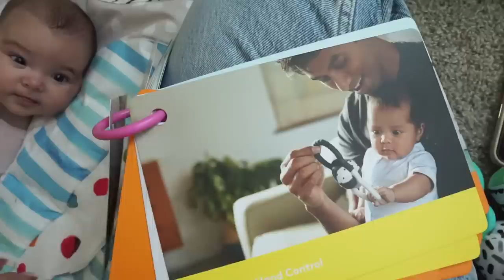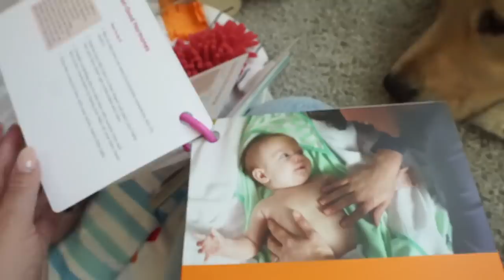VLOG: my dream bed frame came + round up of my must have products + is lovevery worth the $$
I hope you enjoyed the vlog!
xoxo, B

Ultra repair cream
Osea cleanser
Giorgio Armani Fluid sheer
Summer fridays hydration serum
Summer fridays under eye cream
Dae shampoo
Dae hair mask
Dae hair oil
Ouai body cream
Lux unfiltered gradual tan
Saie blush
Rare beauty tinted moisturizer
Nyx eyebrow pen
Kosas concealer
Box spring
Aerie bikini top
Aerie bikini bottoms
Aerie strapless bra
Abercrombie tanks
Abercrombie tube tops
Abercrombie shorts